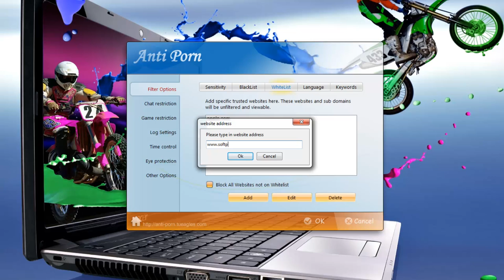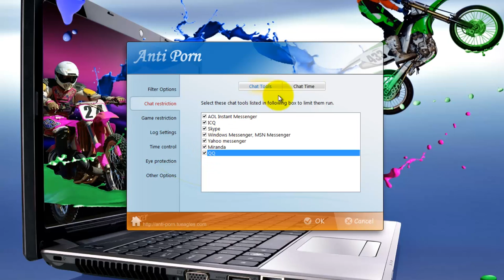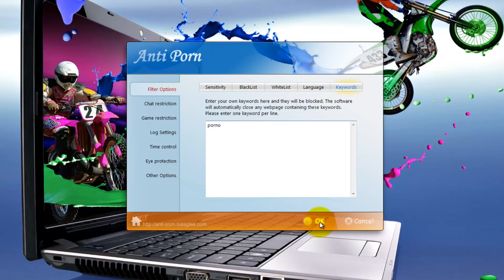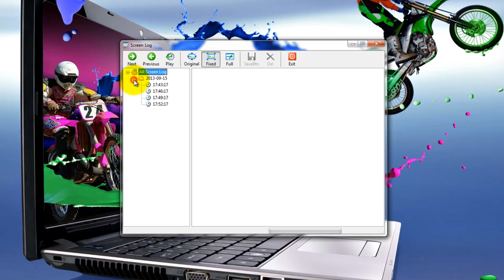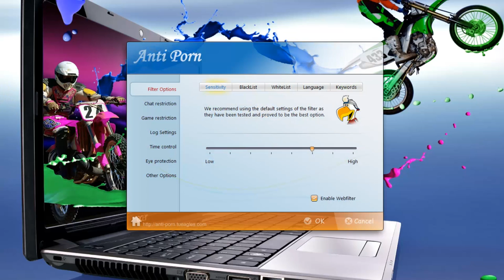Anti-Porn 19.2.8.23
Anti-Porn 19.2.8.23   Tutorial